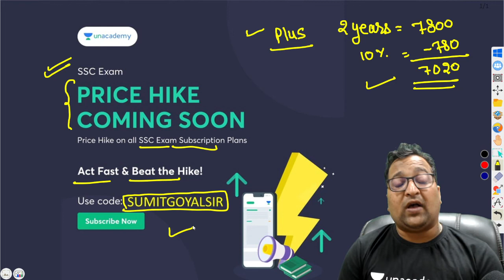Act Fast and Beat the Hike Now